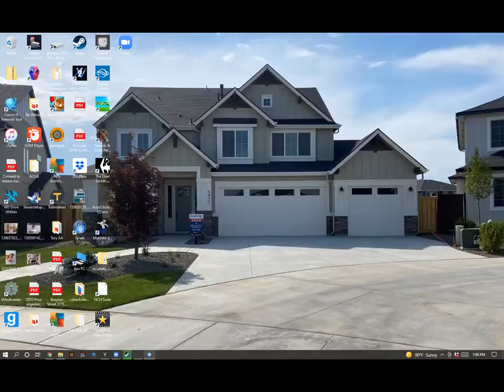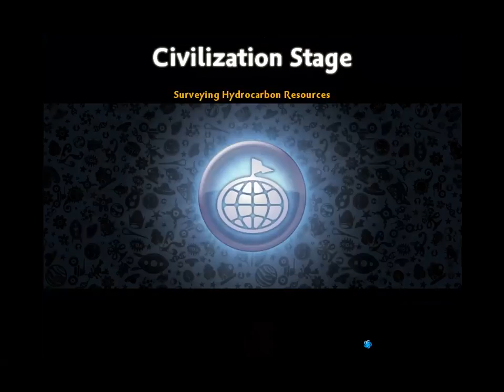Spore #3 The Tribal Stage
3rd Spore Video, this follows the creature stage into the tribal stage and what happens next.